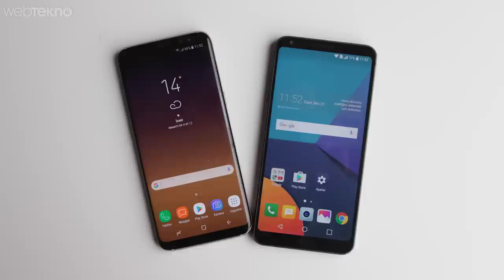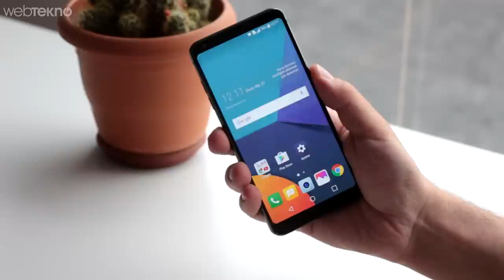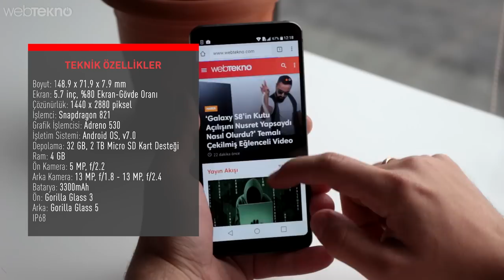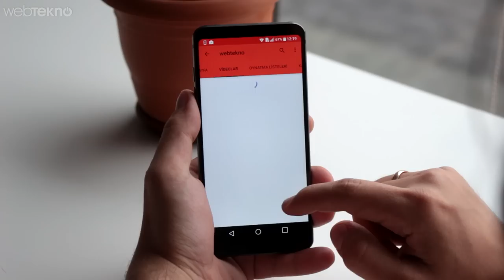LG G6 İncelemesi (Bu fiyata Alınır mı?)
LG G6 İncelemesi

Merhaba webtekno takipçileri bu videomuzda 2017’nin LG tarafındaki amiral gemisi lg g6 incelemesiyle karşınızdayız.

Dev ve neredeyse çerçevesiz ekran furyasına bu sene galaxy s8 ile birlikte katılan G6'da bir önceki model g5’te denenmiş modüler tasarım işinden hızlıca vazgeçtiğini görüyoruz.

LG G6 TASARIM

5,7 inçlik 1440x2880’lik  18’e 9 bir ekranı bulunan G6,  Ekran tarafını gorilla glass 3 arka kısmını da 5 ile koruyor çizilmelerden. Arka taraf ön tarafa göre biraz daha fazla parmak izi tutuyor. %80’lik ekran gövde oranıyla birlikte s8’in biraz gerisinde kalmış ancak yine de çok iyi bir oran diyebiliriz. Kavisli bir ekranımız olmadığı için telefon yine s8’e göre en kalın noktası 7,9 mm ile daha ince olmasına rağmen biraz daha kaba duruyor.

LG G6 RENK SEÇENEKLERİ

Telefonun 7,9 mm kalınlığı, 14,8 cm uzunluğu ve 7.1 cm genişliği bulunuyor.

Toplamda 163 gramlık ağılırğı bulunan telefon kutu içeriğinden Android 7 ile birlikte geliyor.
dahili depolama alanı 32 gb  olan telefona dilersek ya da bulabilirsek diyelim 2 tb’a kadar micro sd kart  takabiliyoruz. Bu arada yurtdışında 64 gb’lık modelinde olduğunu belirtelim. Belki ilerleyen günlerde ülkemizde de çıkar. IP68 sertifikası artık amiral gemilerinin vazgeçilmezi oldu. g6’da bu durumdan nasibini alıyor. 1.5 metre derinliğe kadar 30 dakika boyunca kullanılabiliyor.

Şimdi g6’nın ilginç yönlerinden birine bakalım. Yani kamerasına. Tıpkı g5’te olduğu gibi çift kameramız var arka tarafta. Ancak bu iphone’lardaki gibi nesnenin arkasını bulanıklaştırmak için değil de geniş açılı ikinci bir kamera olarak kullanılabiliyor. Bence oldukça işlevsel. g5’te 16mplik ana kameramız varken 8 mp’lik geniş açılı ikinci bir kameramız vardı. g6’da durum 13mpE 13 mp olmuş. normal kameramız f1.8 değerinde iken geniş açılı olan ise f2.4 ve 125 derecelik bir görüş açısı var. Gezi,tatil mekan fotoğrafları için oldukça iyi bir kamera bu. Suya da sokulabildiğini düşündüğümüzde g6’yı suya sokulaiblir bir aksiyon kamerası gibi düşünebiliriz. video çözünürlüğü 4k.

Ön kamera arka kamera kadar bizleri tatmin etmese de yine de geniş açılı selfieler için 100 derecelik görüş açısı bulunan 5 mp’lik bir kameramız var. bu kameramız da tıpkı geniş açılı arka kameramız gibi düşük ışıkta bizleri pek tatmin etmedi. ön kameramızın da 1080P videolar çekebilldiğini belirtelim.

Şimdi g6’nın biraz eleştirilen teknik özelliklerine göz atalım

İşlemci olarak herkes snapdragon 835 beklerken 2016’nın işlemcisi 821’i görüyoruz g6’da. Tabiki de bizleri performans açısından üzmeyecek ve oldukça güçlü bir işlemci. 4 gb ramle birlikte gelen telefonumuz adreno 530 grafik işleme birimini kullanıyor. Teknik özellikler g5’in üzerine çok fazla bir şey katmamış olsa bile günlük bir kullanıcı olarak tüm işlemlerinizi bu özelliklerle rahatlıkla halledebilriz. Tabi burada en önemli kriterimiz fiyat olmalı. o konuya da birazdan değineceğiz. Şimdi bu teknik özelliklerle gelin hem oyunda neler yapıyor hem de pil ve ısınma durumumuz nasıl bir bakalım.

Devamı için videomuzu izleyin :)